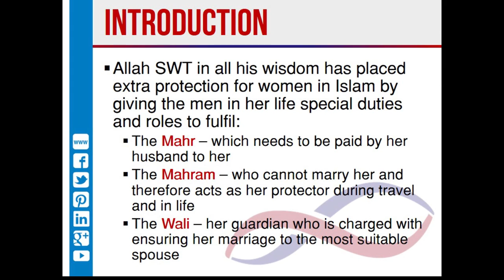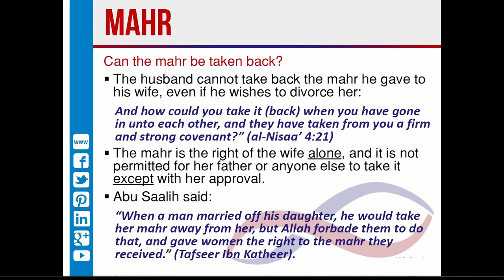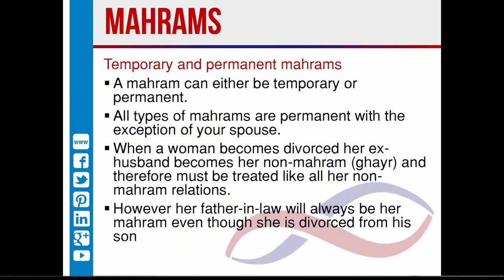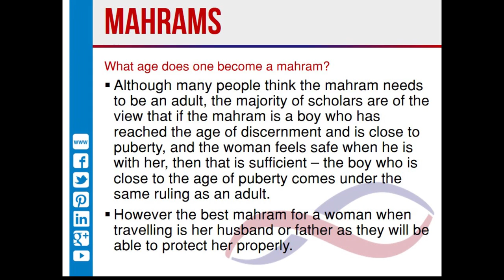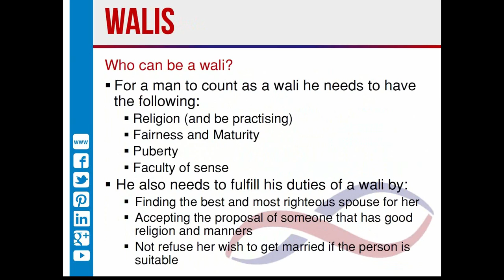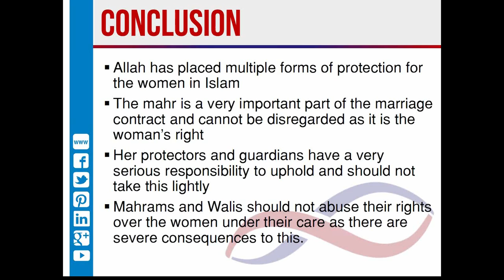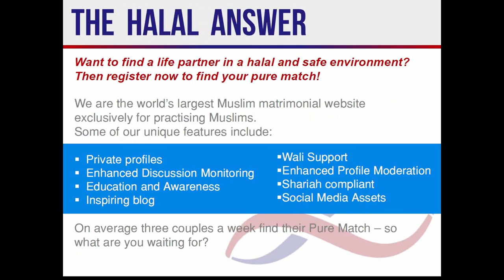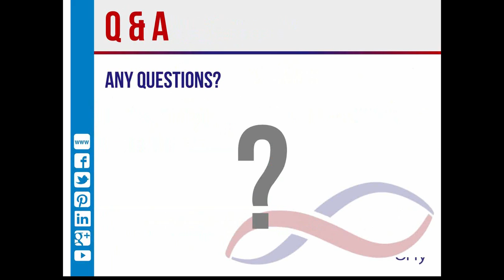Pure Matrimony Webinar: Mahrs, Mahrams and Walis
Allah SWT in all His wisdom has placed extra care and protection for a woman in Islam by giving the men in her life special roles and duties to fulfill. This webinar focuses on those key areas of care and protection:
- the Mahr which needs to be paid by her husband to her during/after the marriage contract
- The Mahram - the male who cannot marry her and therefore acts as her protector in life
- The Wali - her appointed guardian who is entrusted with ensuring her marriage to the most suitable spouse takes place by listening and understanding her wants and needs and facilitating the process.